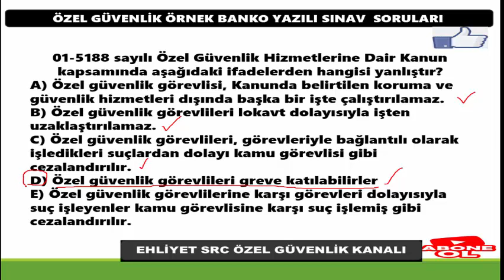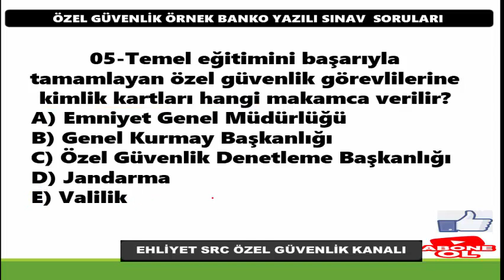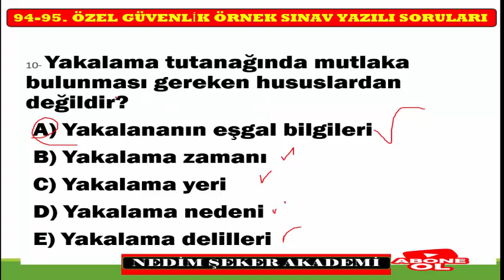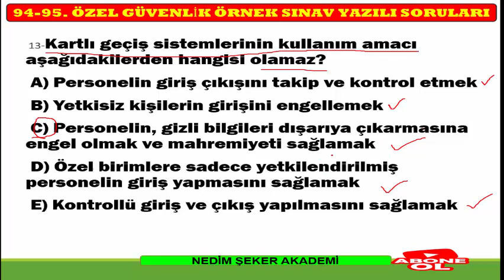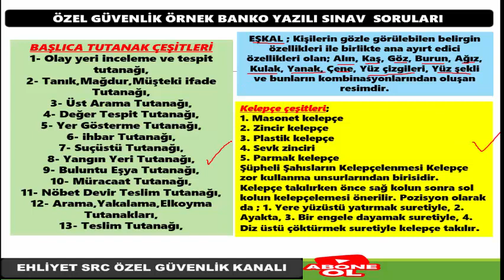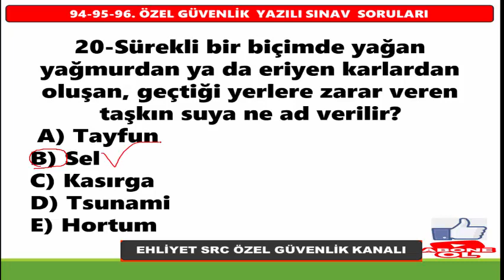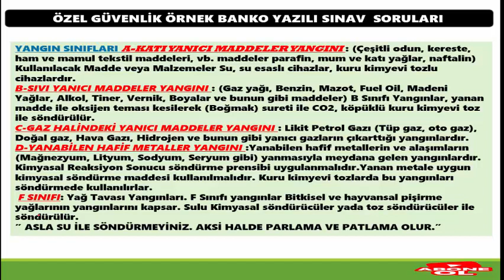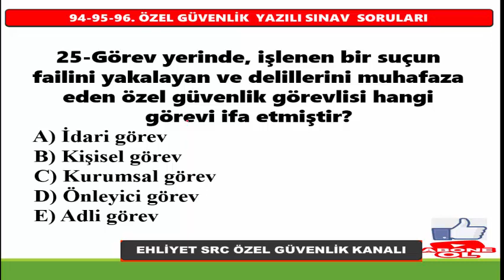#95.ÖZEL GÜVENLİK ÖRNEK SINAV SORULARI ve CEVAPLARI -09- "17 EKİM 2021 ÖRNEK SORULAR"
#95.ÖZEL GÜVENLİK ÖRNEK SINAV SORULARI ve CEVAPLARI -09 -17 EKİM 2021 ÖRNRK SINAV SORULARI MUTLAKA ÇÖZÜN.
95.DÖNEM ÖZEL GÜVENLİK SORULARI ve CEVAPLARI -25 SORU
ÜYELERE ÖZEL GÜVENLİK SORULARI
#94.DÖNEM ÖZEL GÜVENLİK SINAV SORULARI ÜYELERE ÖZEL
Özel Güvenlik Sınavına hazırlanan tüm adaylara başarılar diliyorum . Takip ve destek için şimdiden teşekkürler.
Özel Güvenlik Sınavı İle İlgili Diğer Paylaşımlarım:
ÖZEL GÜVENLİK SINAVA HAZIRLIK KONU SORULARI, Güvenlik Eğitimi, EGM tarih verdi, 90. Dönem özel güvenlik sınavı ne zaman,  Özel güvenlik 66. Dönem yenileme sınavı ne zaman,  Güvenlik yaka kartı, Silahlı/Silahsız Özel Güvenlik Temel Eğitimi, Özel güvenlik olmak için aranan şartlar,  Özel Güvenlik sınav soruları ve cevapları yayınlandı!, Online silahsız özel güvenlik sınav soru ve cevapları, ÖGG Uzmanı, ÖGG sınavı ne zaman?, ÖGG Takvim, ÖZEL GÜVENLİK KURSU, Güvenlik yaka kartı, 5188 Özel Güvenlik Eğitimleri, Özel Güvenlik Yaka Kartı için istenilen evraklar, Silahlı/Silahsız Özel Güvenlik Temel Eğitimi, Online silahsız özel güvenlik sınav soru ve cevapları,
93. Özel Güvenlik sınav sonuçları ne zaman açıklanacak?, Sınav Sonuçları EGM, Çıkmış Özel Güvenlik Sınav Soruları Çöz